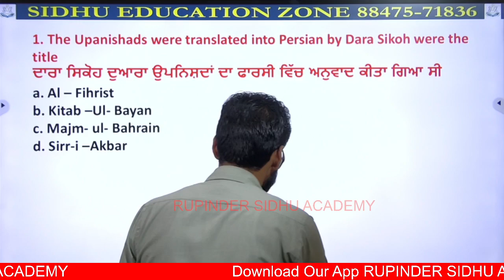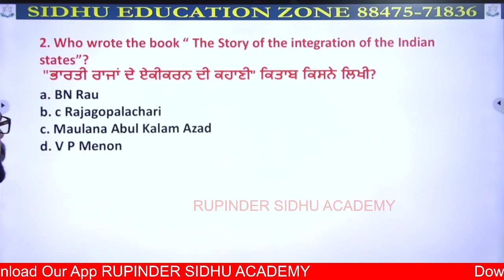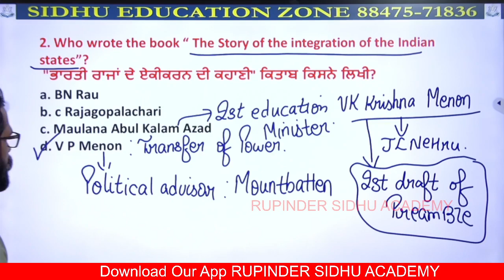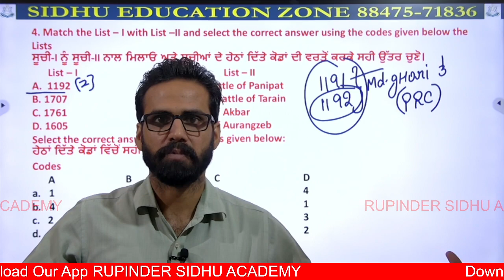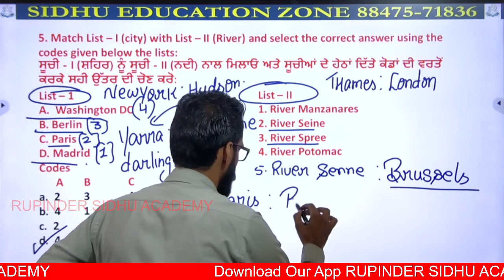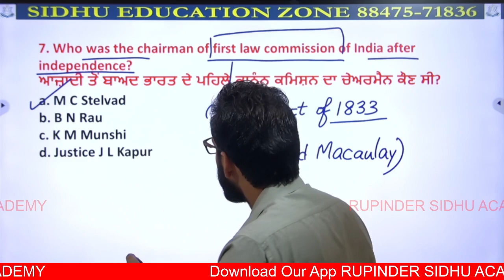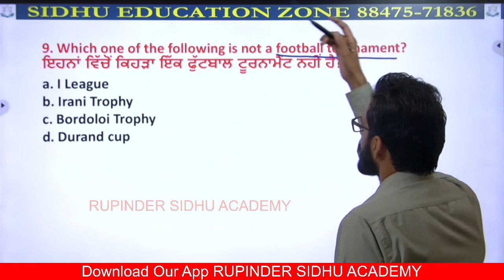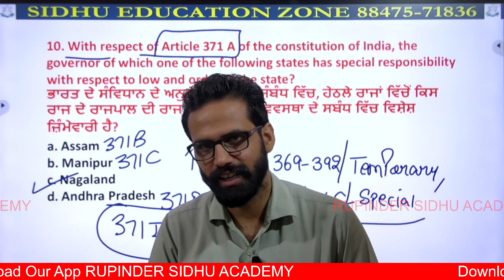SUPER DUPER SERIES || CLASS - 28 || BY RUPINDER SIDHU